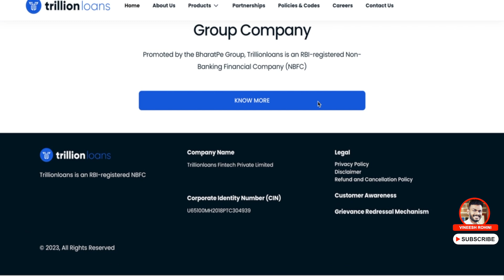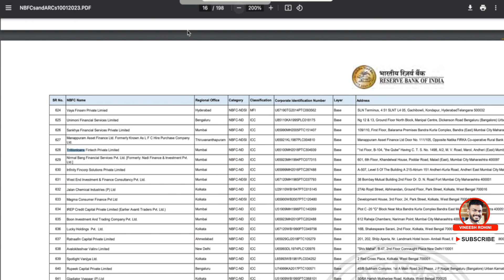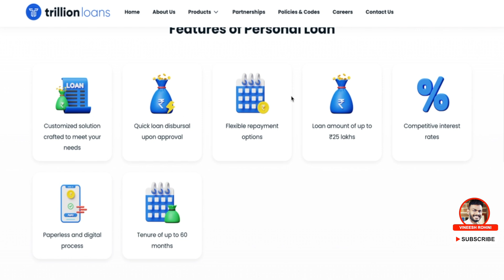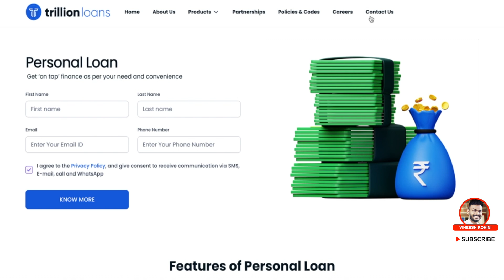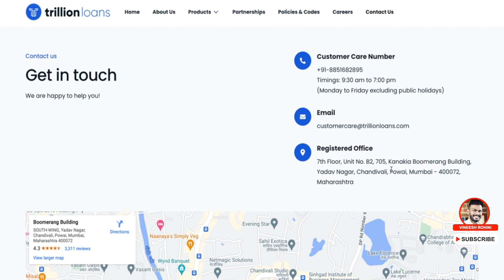Unsecured Loans - 25 Lakh Loan With 60 Months Tenure - Unsecured Loans Malayalam - Unsecured Loans ?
Guyz, Today we will talk about 25 Lakh Unsecured Loan With 60 Months Tenure called Triilionloans.
Unsecured loans represent a financial product where borrowers obtain funds without collateral. Unlike secured loans that hinge on assets like homes or vehicles as security, unsecured loans rely heavily on the borrower's creditworthiness. Lenders assess a borrower's financial history, income, and credit score to determine the loan's terms, including interest rates and repayment periods. Due to the absence of collateral, unsecured loans typically carry higher interest rates than secured ones, reflecting the increased risk for lenders. These loans offer borrowers flexibility in using funds for various purposes, from consolidating debt to financing unexpected expenses. However, their accessibility often depends on a borrower's financial standing. While unsecured loans provide a vital financial tool for many, potential borrowers should weigh their options carefully, understanding both the advantages and the potential drawbacks associated with this type of borrowing.

what are secured loans and unsecured loans?
unsecured personal loans basics - how does it work, types and tips.

unsecured loans - secured vs unsecured loan
unsecured loans - what are unsecured loans?
unsecured loans - unsecured loans in 7 days
unsecured loans - unsecured loans: how they work, main features
unsecured loans - personal loans 2024 - big changes by rbi